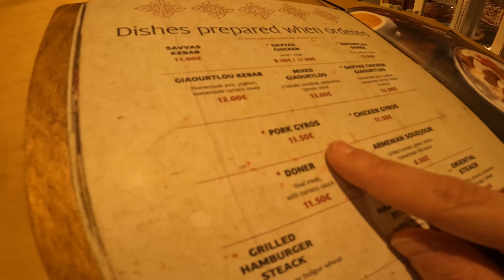€3 Gyros in Athens eating Like a Local! 🇬🇷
Join us for a delicious Greek dish, the €3 Gyros in Athens, eating Like a Local right outside Sabbas restaurant in Athens! Sit back, relax and soak in the bustling atmosphere of this vibrant city while we savour every bite of this mouth-watering delicacy.

In this video, we arrive at Sabbas restaurant, you'll see why it's a local favourite. With its vibrant atmosphere and incredible food, it's no wonder why this spot is so popular among both locals and tourists alike.

So, come along with us as we embark on this delicious adventure and discover the true taste of Greece. Whether you're a foodie, a travel enthusiast, or just looking for some inspiration for your next meal, you won't want to miss this unforgettable experience of eating gyros in Athens at Sabbas restaurant!